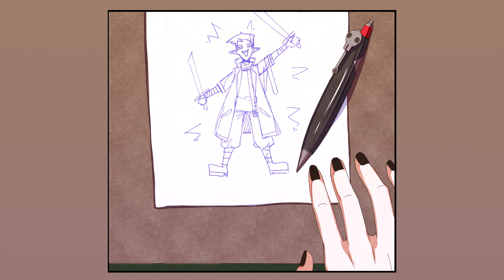Goth Girl & The Jock - Episode 1 🖤 【SERIES】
--- VOICE CREDITS ---

--- PRODUCTION CREDITS ---